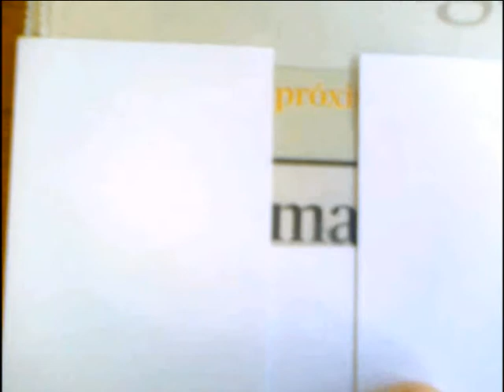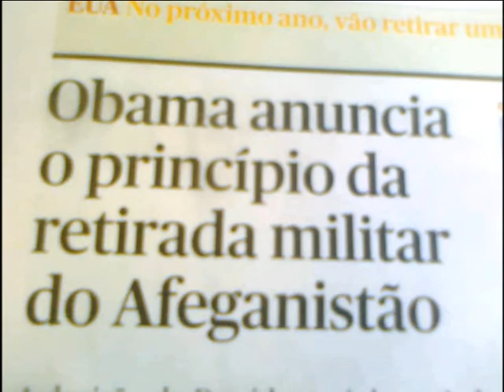Só a Verdade nos serve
Nada é tão belo como a Verdade, só a Verdade nos Serve

Boileau